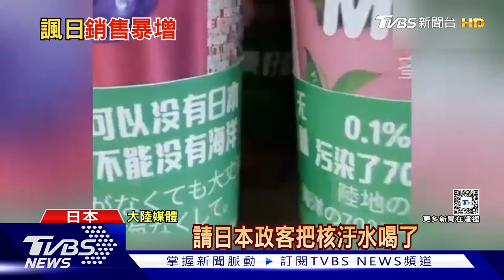售日飲料嗆「政客喝核廢水」 陸企:員工好樣!｜TVBS新聞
大陸飲料大廠「香飄飄」生產的果汁，近日在日本商店被發現，有寫著"無恥"、"請政客把核汙水喝了"的標語。引起輿論後，香飄飄證實是員工自發性行為，不但沒懲處，還發文讚賞員工"好樣的"。這事件激起大陸愛國心後，香飄飄直播銷售大漲400倍，股價還漲停。